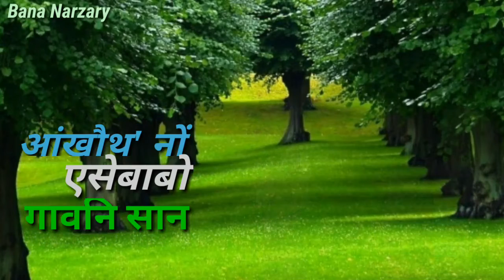New bodo whatsapp status video !!! Nwng angkwo on da on